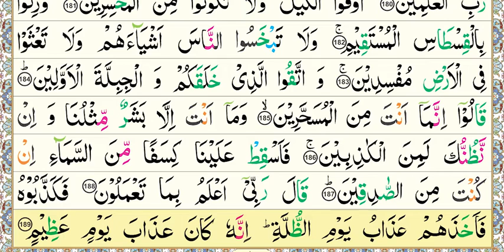National Book Foundation, Aasan Nazra Quran, Parah#19, Surah Ash-Shu’ara’